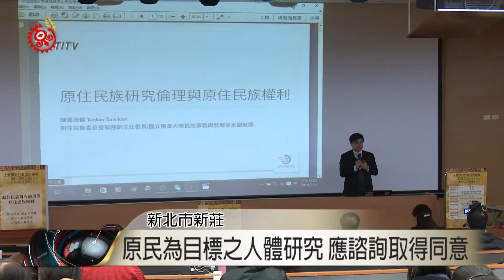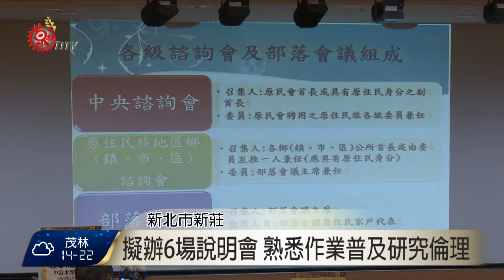原民人體研究同意辦法 今舉行說明會 2016-02-19 TITV 原視新聞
因應2011年12月通過的人體研究法，-第15條指出，以原住民族為目標的人體研究，應該諮詢取得原住民族同意，並由原民會跟衛生福利部訂定相關辦法-。因此，原民會與衛福部在今年元旦，正式施行「人體研究計畫諮詢取得原住民族同意與約定商業利益及其應用辦法」，2月19號邀請學術界與醫學界等相關單位，舉行說明會。

過去曾有中研院設置「台灣基因體資料庫」引起原住民族團體抗議，還有馬偕醫院採集族人唾液進行研究，卻因為沒有完整告知研究目的引起爭議，如今針對原住民族為目標群體的人體研究相關辦法出爐，醫學界表示終於有法可循。

慈濟大學副教授怡懋‧蘇米表示，醫學研究雖然出於善意，但若忽視族群文化差異與族群感受，研究結果可能產生不良影響。

原民會表示，今年預計會在北中南東辦理六場說明會，讓台灣學術界熟悉原住民族人體研究相關辦法的申請流程，並加強原住民族研究倫理的提升。